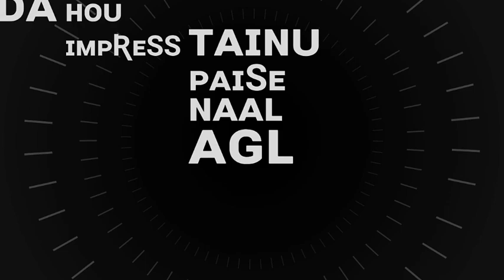Bewafa Coka | Jordan Sandhu | New Punjabi Whatsapp Status | Latest Punjabi Song 2020 | Black Lyrics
Bewafa Coka Jordan Sandhu New Punjabi WhatsApp Status Latest Punjabi Song 2020 Black Background Status Sad Love Romantic Emotional

𝑮𝒖𝒚𝒔! 𝑷𝒍𝒆𝒂𝒔𝒆 𝒇𝒐𝒓𝒈𝒊𝒗𝒆 𝒎𝒆 𝒇𝒐𝒓 𝒂𝒏𝒚 𝒎𝒊𝒔𝒕𝒂𝒌𝒆 𝒊𝒏 𝒗𝒊𝒅𝒆𝒐.।।

Please...
🚫❌No copyright ❌🚫
I will be happy to remove this. ।। 🌹Thanks ❤

punjabi status,
background |
screen |
screen |
new punjabi song
background status |
female version
black screen status punjabi love,